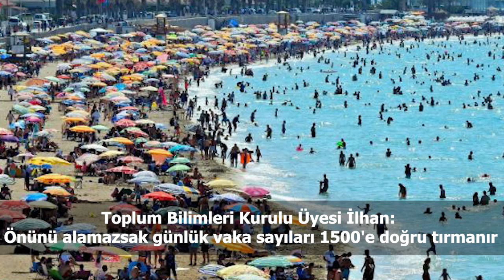Türkiye ve dünya gündeminde neler oldu? İşte Bir Bakışta Bugün | 9 Ağustos 2020